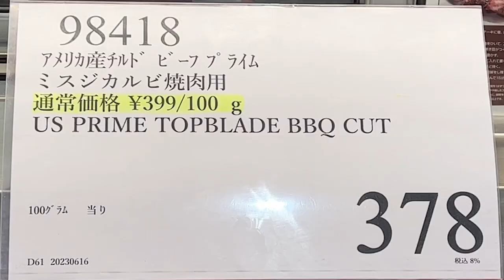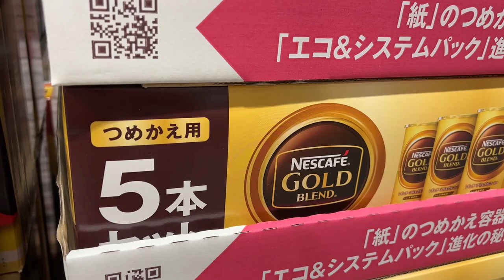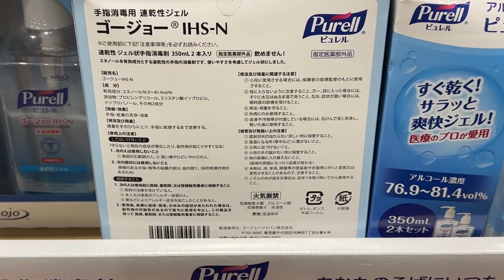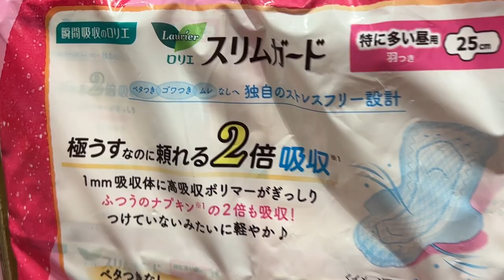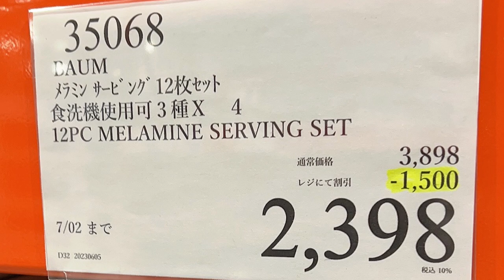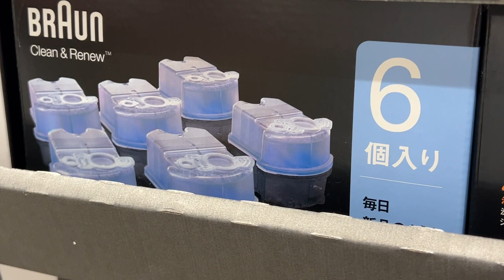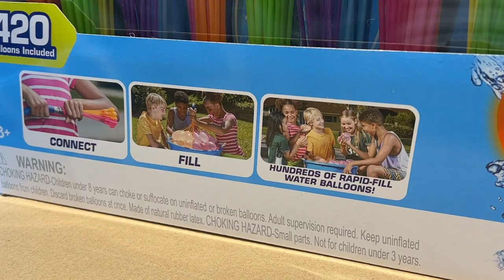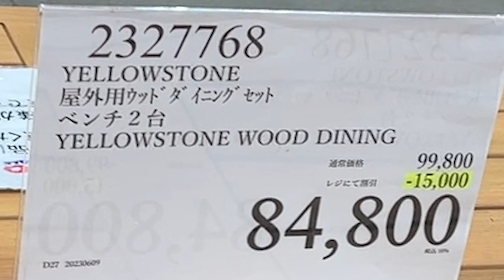【コストコセール情報】06月3週目-週末 食品 生活用品 パン 肉 お菓子 キャンプ キッチン おすすめ 最新 クーポン 購入品